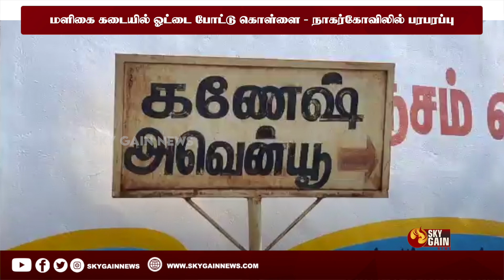மளிகை கடையில் ஓட்டை போட்டு கொள்ளை - நாகர்கோவிலில் பரபரப்பு